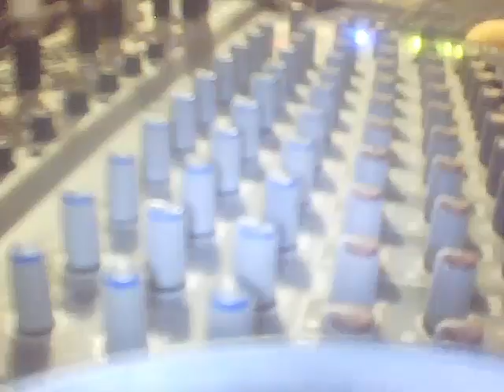BUENAS RUTAS 14 DE AGOSTO DEL 2014